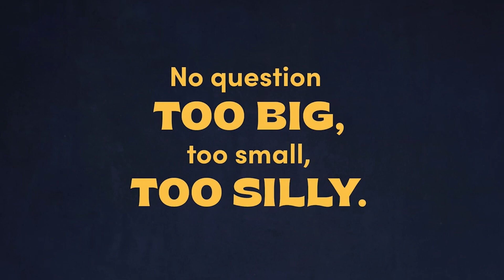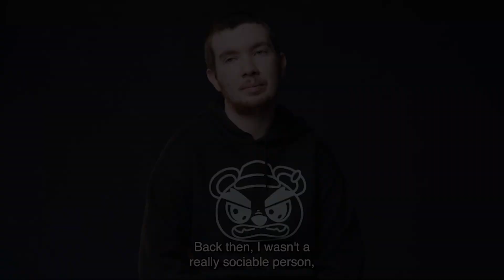Dare to Ask | Shared success at every step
In this video we revisit the stories of NDIS participant Tyler and Disability Support Worker Nicole and their shared journey at Castle. Nicole has been there for Tyler at every step of his journey, from helping to build his social confidence to learning basic workplace skills, and then exploring his employment goals.